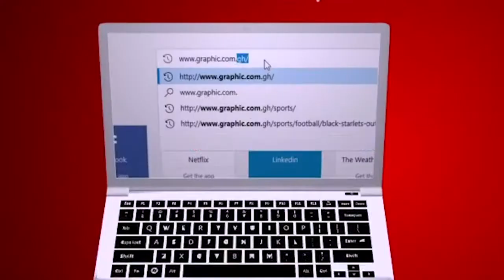Love Interference by Rev. Dr. Ebenezer Markwei